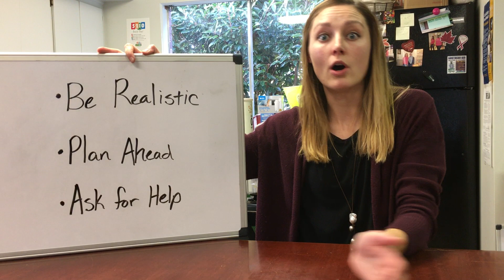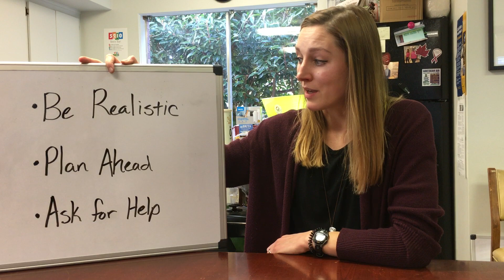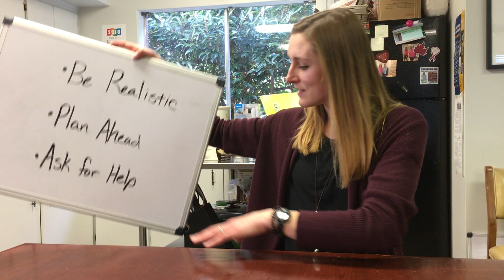How to stay the course on your 2020 resolutions!